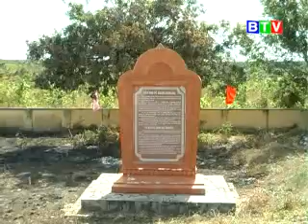Lễ phụng tế Pô Klong Mơh Nai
Văn hóa dân tộc 06.01